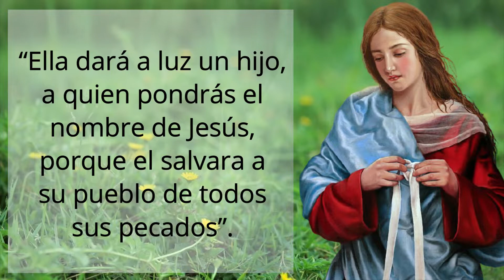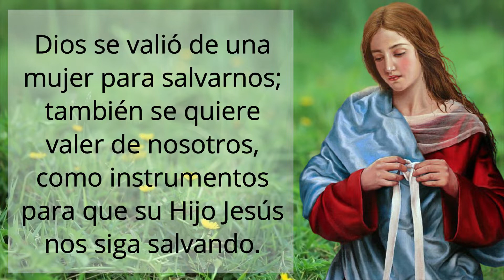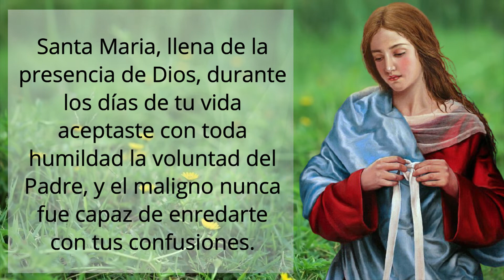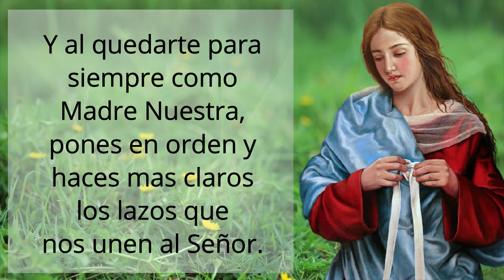🕯️ Novena a la Virgen Desatanudos: día 1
Novena a la virgen desatanudos dia 1 ♥ 【 ORACIÓN DE GRAN PODER 】

"Ella dará a luz un hijo, a quien pondrás el nombre de Jesús, porque el salvara a su pueblo de todos sus pecados". (Mateo 1, 21)

Breve reflexión:

Jesús es el gran desatador de nuestros pecados (nudos); pero también la Virgen Maria es la que le dio su carne y su sangre para que hecho hombre pudiera salvarnos del pecado y de la muerte. Dios se valió de una mujer para salvarnos; también se quiere valer de nosotros, como instrumentos para que su Hijo Jesús nos siga salvando.(Breve meditación. Luego se reza una decena del Santo Rosario: Padre Nuestro, Diez Ave Maria y Gloria y la oración a Nuestra Señora ‘”la que desata los nudos”.